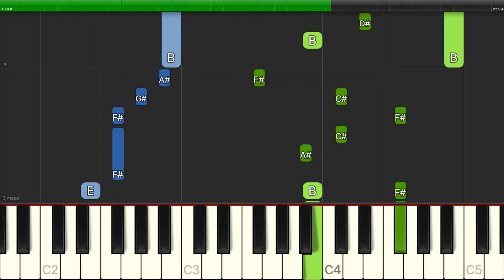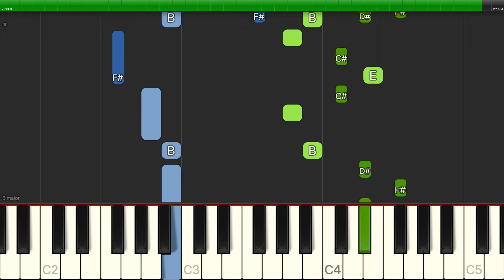The Beach Boys - In My Room - Piano Backing Track Tutorials - Karaoke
Learn how to play The Beach Boys - In My Room - Piano Backing Track Tutorials - Karaoke